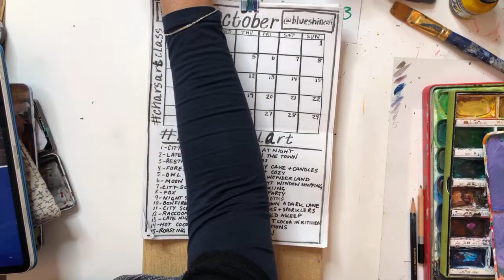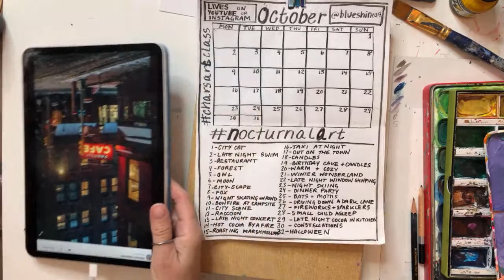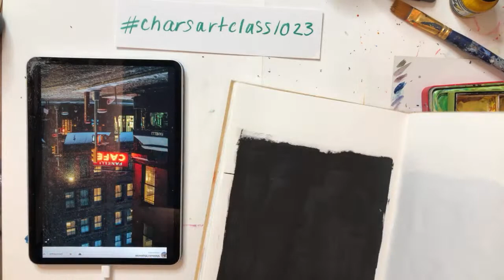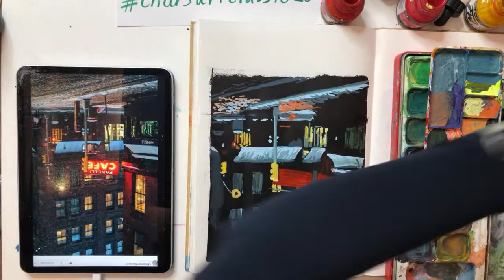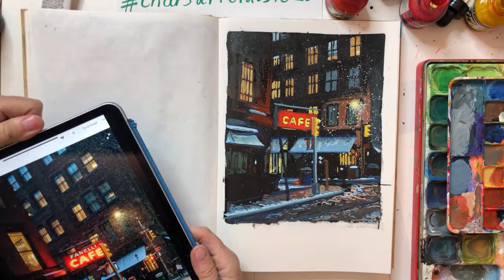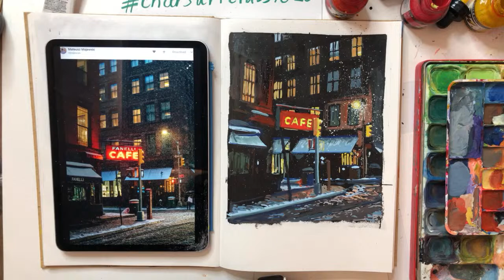Oct 11 - City Scene - Art Demo of a night City scene of the restaurant Fanelli Cafe in NYC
Reference photo available for Patreons.

I painted this upside down and with @dalerrowney